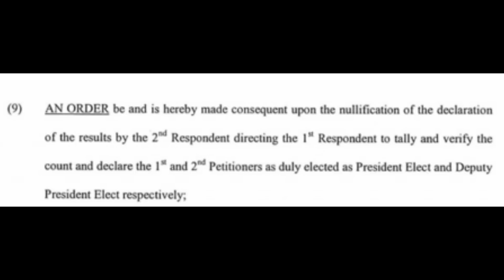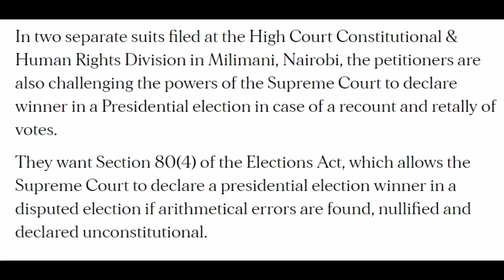Cornered Ruto Moves To Court To Stop Supreme Court From Declaring Raila Odinga The WInner of 2022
1. I created a blog then shared videos
. The tool i use to optimise my videos and beat Youtube Algorithm. Its Free.